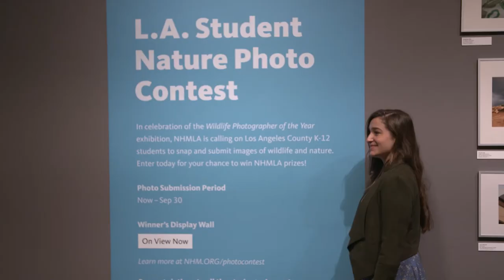L.A. Student Nature Photo Contest Celebration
Congratulations to all the winners of the L.A. Student Nature Photo Contest!

Wildlife Photographer of the Year
Exhibition: August 19, 2018 - January 6, 2019

Photographs tell a powerful story. Wildlife Photographer of the Year uses photography to challenge perceptions about the natural world, helping promote sustainability and the conservation of wildlife. We invite you to explore the world’s best nature photography, highlighting the incredible range of life on Earth.

The Wildlife Photographer of the Year exhibition showcases the year’s finalists and category winners. The exhibition, now in its 53rd year, features stunning images from professionals and amateurs, adults and youths, from around the world. Be inspired by 99 acclaimed photographs that reveal the abundance, beauty, resilience, and vulnerability of nature.

Wildlife Photographer of the Year exhibition:

At the door: Adults $6 / Children $3

Online Discount: Adults $5 / Children $2

Free for Members